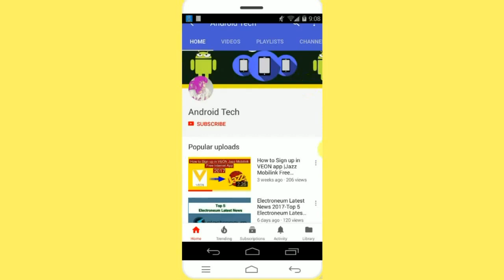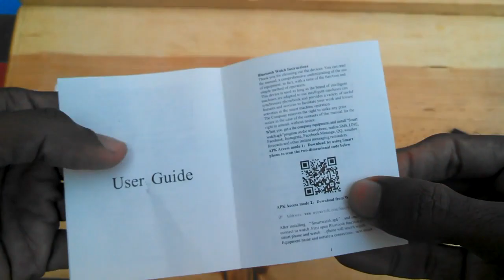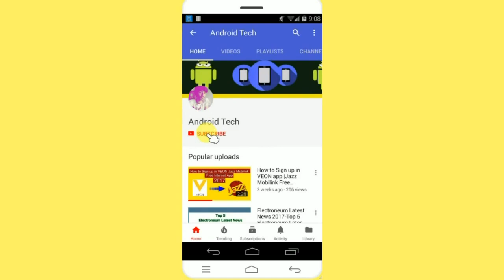DZ09 Smart Watch Sim Card Install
In this Video turorial Iam going to show you dz09 sim install process & also teach you
how to Install SIM/SD Card in Smartwatch DZ09 with high quality Video in very short time to the point.